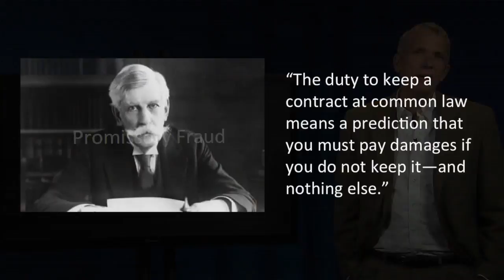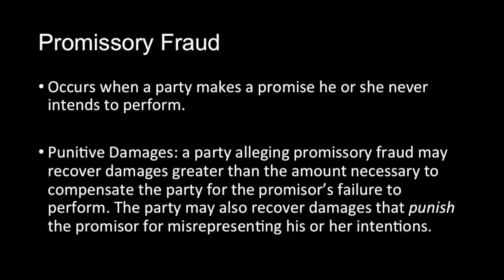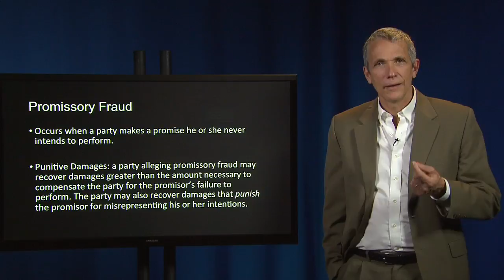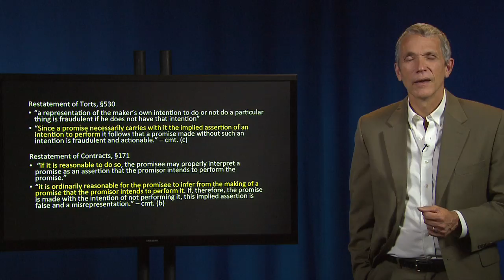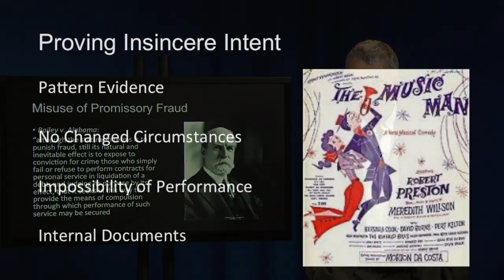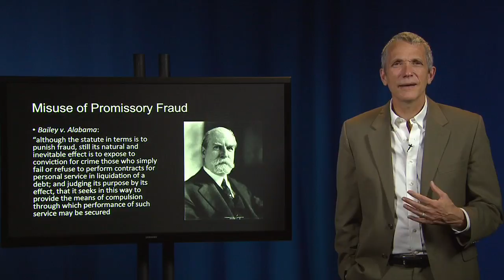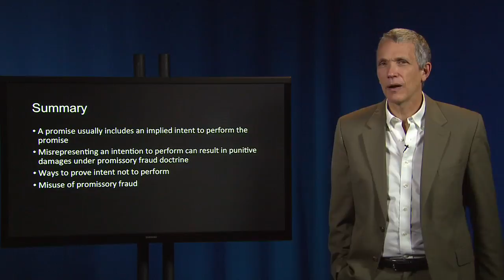Contract Law 44 III Comment: Promissory Fraud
III. SPECIAL CONTROLS ON PROMISSORY LIABILITY – FORMATION DEFENSES
C. Fraud

Comment:  Promissory Fraud